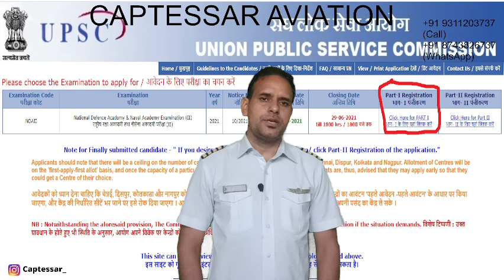HOW TO APPLY FOR NDA ? Last date of NDA form : 11th January 2022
00:00 Introduction of NDA
01:30 How to apply
02:20 Things to know before applying for NDA exam
04:15 Fee details
05:15 Withdrawal of form
05:40 Conclusion
How to fill NDA form
Thanks
Capt. S R Meena
DGCA Rated Pilot Instructor